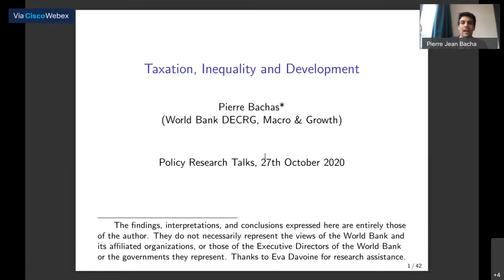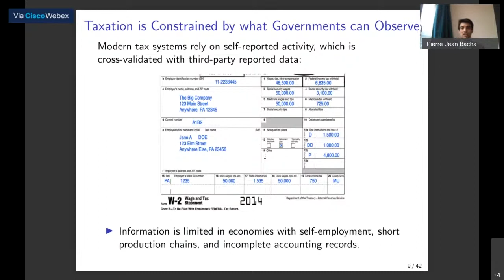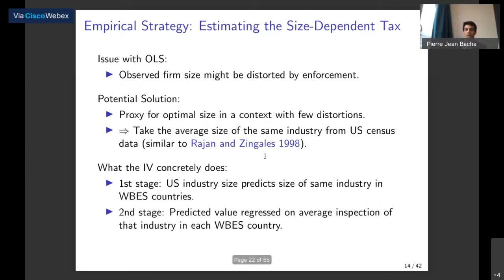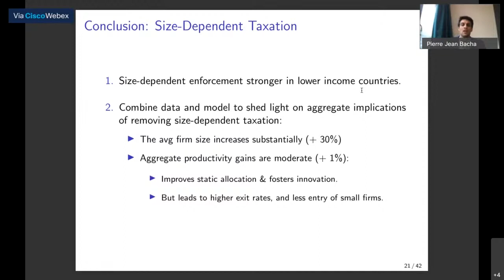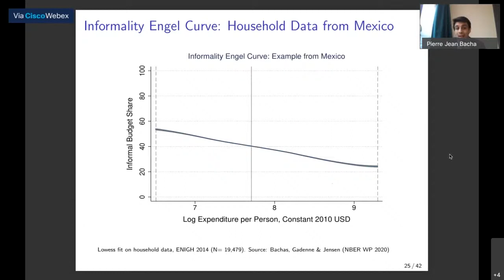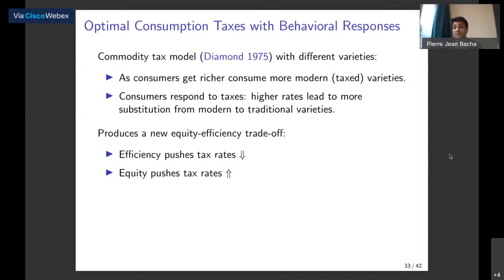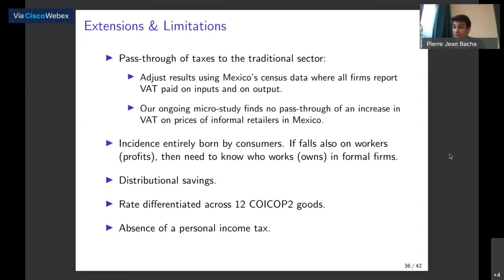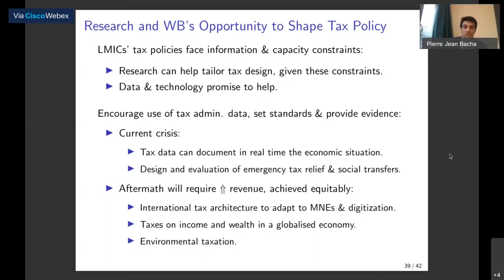Taxation, Inequality, and Development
Low tax revenue collection limits the capacity of the state to provide public goods and invest in human capital, redistribute income, and insure against shocks. Although domestic revenue mobilization has increased in the past two decades, many low-income countries still collect less than 20 percent of their GDP in taxes, a level which is insufficient to address their citizens’ needs.

In this Policy Research Talk, World Bank economist Pierre Bachas will discuss the differences in tax structures across countries and sketch some of the frontiers of research in this area. In an economy characterized by small-scale production and self-employment, taxation needs to factor in administrative feasibility, and thus optimal policies can vary markedly. He will illustrate the implications of these differences for growth and inequality using results from two recent papers. The first shows that in poorer countries tax enforcement falls disproportionately on large firms and estimates the loss in production from size-dependent enforcement. The second paper presents evidence that, once we account for the informal retail sector, taxes on consumption can be progressive, and discusses the implications for their optimal design.

The talk will conclude with a discussion of some of the challenges lying ahead to make tax systems more efficient and redistributive, and how improved administrative data and new technologies can help provide solutions.